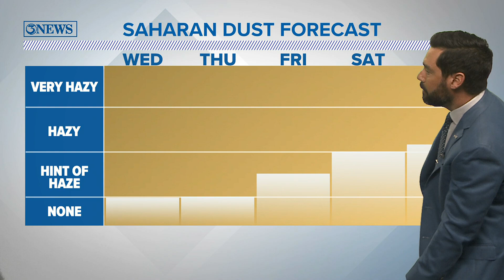TROPICAL UPDATE: 20% Chance for development in Western Caribbean/SW Gulf over the next 7 days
Tropical development possible in the W Caribbean or SW Gulf of Mexico this weekend/early next week. Another disturbance to watch farther out in the Atlantic.